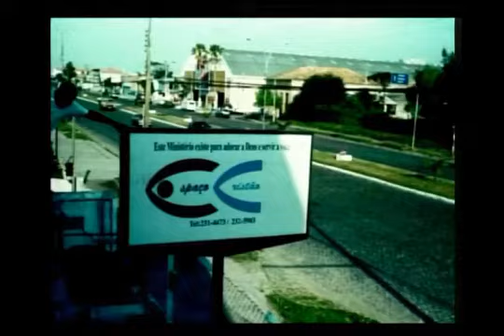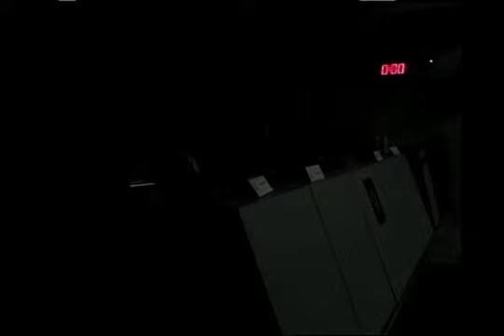Sessão Solene 20 anos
Sessão solene proposta pelo Ver. Rogério Gomes em comemoração aos 20 anos do Ministério Espaço Cristão - 05/12/2019.